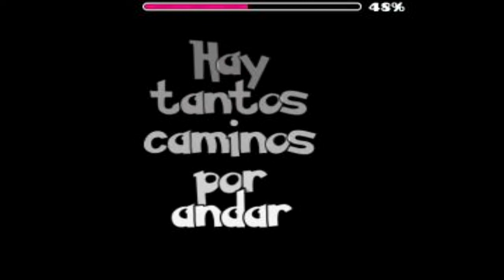"Hay tanto que quiero saber de ti" | The Stage of Love By JohanGD01 | Geometry Dash 2.11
Un nivel muy bonito, que me encontré por una pagina de GD en Facebook, buen estilo minimalista y gameplay simple, tanto cómodo.

PD: La canción es lo mejor del nivel xd

- Redes Antisociales -

Discord (Algun collab o algo xddd): -Maxi_GD-#1210

GD: xXm4xp3p3Xx

-Tags-

- Robo De Contenido -

MIRA MARI?$#!, el primero que me llegue a robar alguna miniatura, foto de perfil o un vídeo SIN QUE SE LO HAYA PERMITIDO. NO TENDRÉ MAS OPCIÓN, que acusarte con mi mama! :,VV